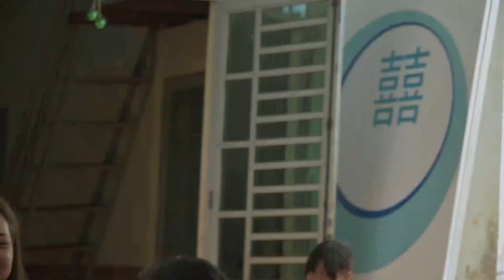Ndrăp Nau Tâm Nsông Ur Sai - Điểu Bah & Thị Duin. 14/11/2023